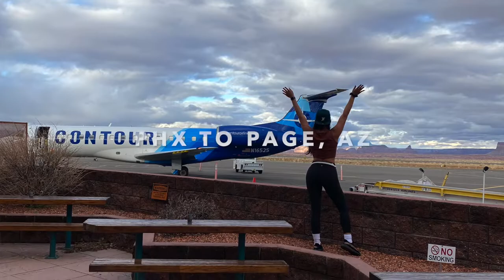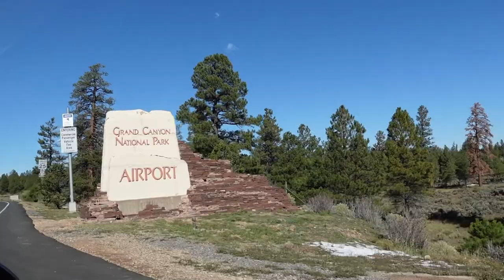The Best Things To Do In PAGE ARIZONA (full travel vlog!)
The Best Things To Do In PAGE ARIZONA| Full Detailed Itinerary! (horseshoe bend, lower antelope canyon, canyon X, UTV, Lake Powell)

Tours/Excursions Mentioned:
LOWER ANTELOPE CANYON
CANYON X
SUNSET UTV TOUR
SKY DIVING THE GRAND CANYON
HORSESHOE BEND
KAYAK LAKE POWEL
ELECTRIC BIKE EXCURSION

DAY 1 (travel day)
MIA to PHX
PHX to PAGE (40 minute flight - small plane)
Escape Lounge $30 (includes drinks and meals)
*highly recommend renting a car, they dont have a lot of Ubers in page*

DAY 2
Hiked LOWER ANTELOPE CANYON with @kenstours
- Our tour guide @anamaleigha was amazing :)
- Our favorite antelope canyon
Hiked ANTELOPE CANYON X
- honestly wasn't worth it. We liked the lower canyon much better.
ATV Sunset Tour
- SOOO fun

DAY 3
- 2.5 hour drive from page to Grand Canyon
- sky diving with @skydivegc
- explored Grand Canyon
- Hiked HORSESHOE BEND (no tour guide needed)

DAY 4
- Kayak LAKE POWELL (9am-1pm)
- Electric Bike Excursion 2-4pm
*both booked with lakepowelladventure & HIGHLY recommend them!!*

DAY 5
- Travel Day!!
- We rented our car from the page az airport. Very convienent.

LOVE YA!

✨FILMING EQUIPMENT
Camera: Sony ZV1
Handheld Tripod for Camera
iPhone Adjustable Tripod

About Jessica Tellian:
Jessica Tellian is a Life Coach, Occupational Therapist, personal trainer, entrepreneur, all-star cheerleader alumni, fitness & lifestyle enthusiast.
She began cheerleading in 2nd grade and transitioned into all-star cheerleading competing at worlds level.
Jessica has over a decade of experience in the fitness industry. Beginning her fitness journey at age 17, after her years competing as an all-star cheerleader.
Jessica's purpose is to help as many people find their purpose and gain their personal confidence in life through mindset and movement.